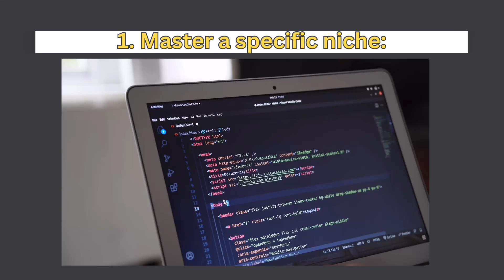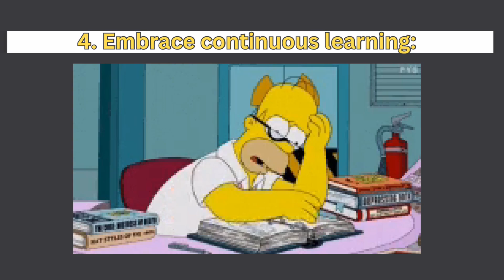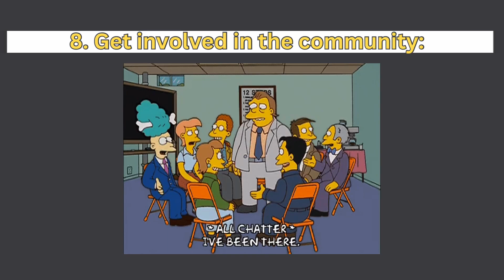How to Get Ahead of 99% of Programmers (Starting day) in 2024 | Everything Explained in 3 Minutes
here are some tips from the video How to Get Ahead of 99% of Programmers (in 99 seconds) on how to get ahead of 99% of programmers
While it's admirable to strive for excellence, it's important to remember that programming is a collaborative field and aiming to be "ahead" of 99% of programmers might not be the healthiest mindset. Instead, focus on continuous learning, growth, and contributing to the community. Here are some ways to achieve that:
learn to code software engineer coding how to learn to code how to code learn to code for beginners softwar engineers developer programming programmer computer science faang big tech google microsoft meta facebook startup namanh namanh kapur pooja dutt power couple jason goodison joma joma tech nyc interviews new grad rockstar engineer 99% kent beck software programmer software developer python java beginners course

How to Get Ahead of 99% of Programmers (Starting Today!) by Internet Made Coder
How To Get Ahead of 99% Of Developers by Web Dev Cody
How To Get Ahead of 99% Of Developers RIGHT NOW by Melkey
How To Get Ahead of 99% of Software Engineers (Starting Today) by Namanh Kapur
How to Get Ahead of 99% of Software Engineers | Reaction by Melkey
 This video is a reaction to the video you watched earlier, How to Get Ahead of 99% of Programmers (in 99 seconds). It provides insights and opinions on the tips mentioned in the original video